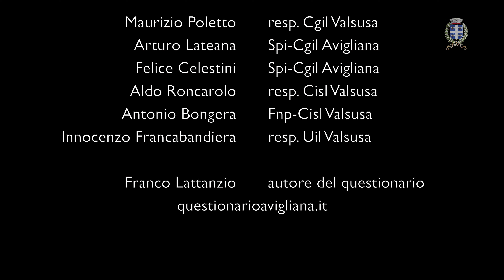Politiche sociali: firmata l’intesa con i sindacati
Da oltre 20 anni l’Amministrazione comunale di Avigliana sottoscrive un protocollo con i sindacati per aiutare i cittadini in difficoltà